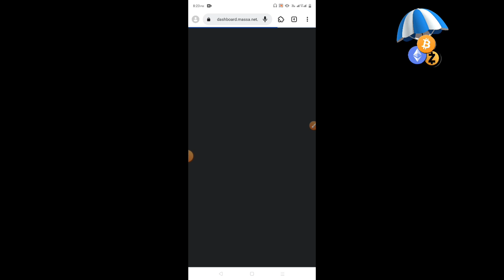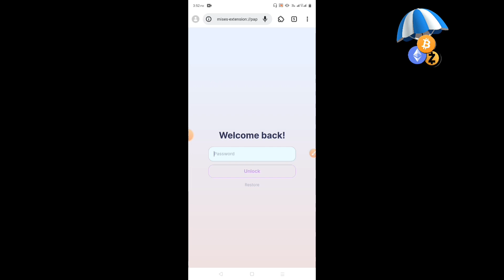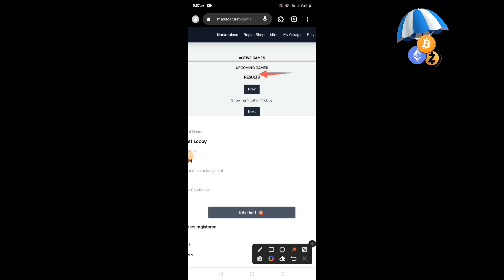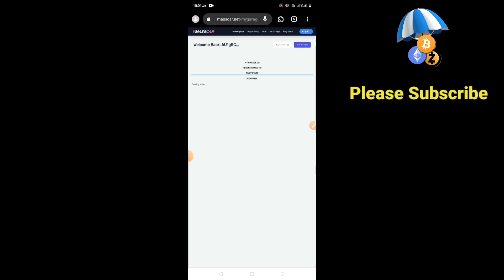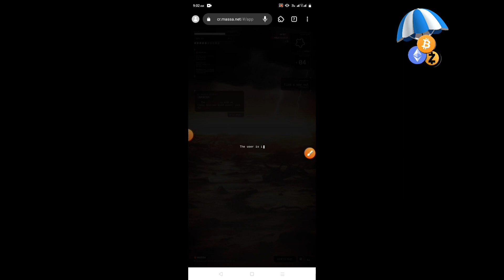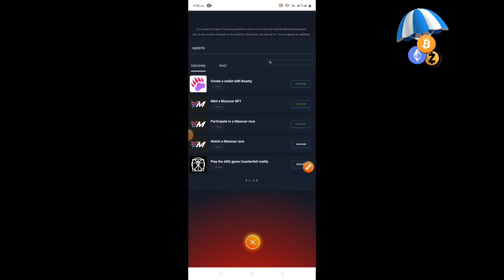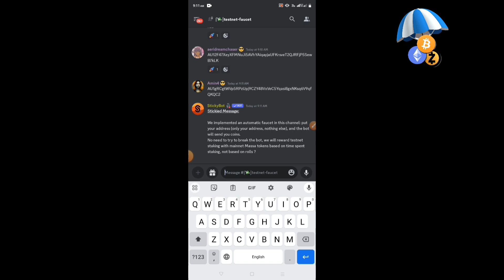Massa Labs Testnet New task | Masscar race test point Claim | Massa Token update | Bearby Wallet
Massa Labs Testnet all  tasks verifying

- Question Answer-  B,A,C,C,B,A,A,B,B,A

Mint a Masscar NFT
Participate in a Masscar race
Watch a Masscar race
Play the ARG game Counterfeit reality
Massa Token Update
Massa Labs Testnet New Task
Masscar Race Test Point Claim
Bearby Wallet Testnet
Masscar Race Testnet
Massa Labs Testnet New Task complete